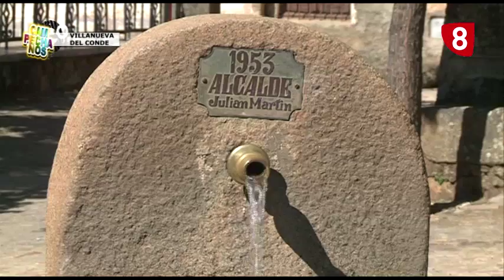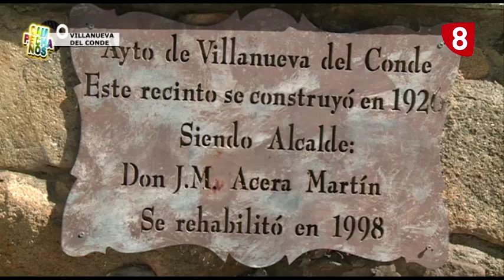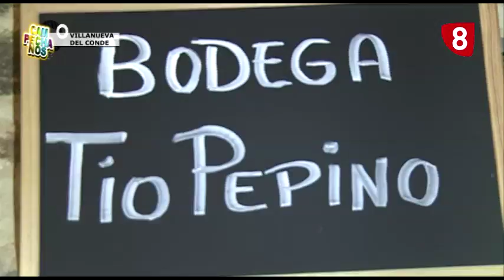Campechanos - Villanueva del Conde, fortaleza natural de la Sierra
Nos sumergimos en una fortaleza natural en plena Sierra de Francia: Villanueva del Conde. En esta localidad se mantienen muy vivas tradiciones ancestrales como el 'Arriendo de las Calles' o la ruta del vino de bodegas. Todas ellas las conoceremos de la mano de sus vecinos en un programa en el que también nos zambulliremos en las saludables aguas de sus piscinas naturales.